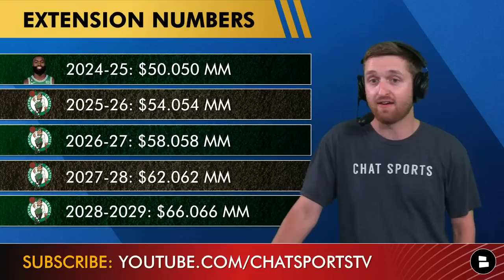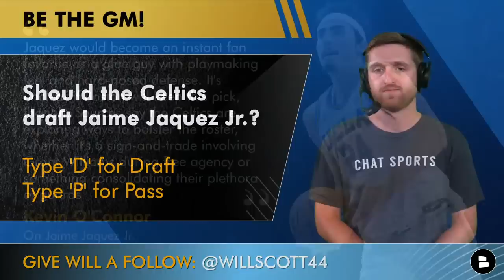REPORT: Jaylen Brown Expected To Sign Extension | Celtics News Reaction + 2023 NBA Mock Draft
Celtics rumors: Is Jaylen Brown staying in Boston? The NBA All-Star had been in NBA Trade Rumors since the end of the Celtics season, but is eligible for a max extension with Boston. Adam Himmelsbach of the Boston Globe is reporting that Brown is expected to sign an extension with the C’s this offseason and won’t get traded. Celtics Today host Will Scott reacts to the news and explains why it’s the right decision. Brown will likely be back, but what about Grant Williams? The former 1st round pick out of Tennessee is a restricted free agent and Boston has received inquires about a possible sign-and-trade.

Also on the show is The Ringer’s latest 2023 NBA Mock Draft which features the C’s taking UCLA forward Jaime Jacquez Jr.

The Celtics Today community needs you. Comment now:
- Is this the right decision to extend Jaylen Brown? Type ‘Y’ for Yes or ‘N’ for No
- Bring back Grant Williams? Type ‘1’ for Yes or ‘0’ for No
- Draft Jaime Jaquez Jr. in the 2023 NBA Draft? Type ‘D’ for Draft or ‘P’ for Pass

The Ringer on Jaime Jaquez Jr. :
“Jaquez would become an instant fan favorite as a glue guy with  playmaking feel and hard-nosed defense. It's unclear if Boston will keep this pick, though. Sources say the Celtics are exploring ways to bolster the roster, whether it's a sign-and-trade involving Grant Williams during free agency or something consolidating their plethora of guards.”

Help us out by sharing today's video!

Never miss any Celtics news by turning on your notifications!

Grant Williams Destinations:
- Miami Heat
- Dallas Mavericks
- Milwaukee Bucks
- Orlando Magic
- Indiana Pacers

Stay up-to-date on all things Boston Celtics by following Will Scott on Twitter! for news, rumors, highlights, and more.